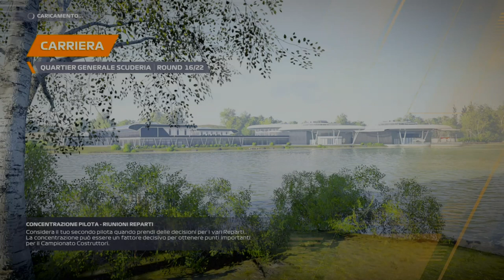Non si passa #15 - Olanda - Formula1 22